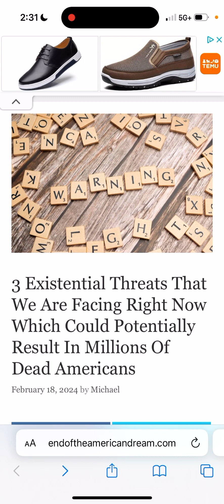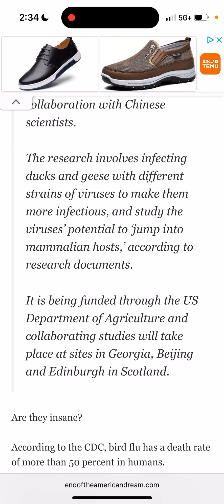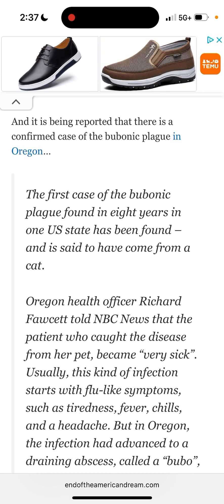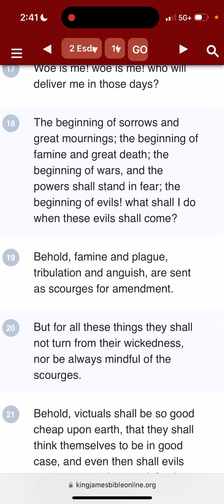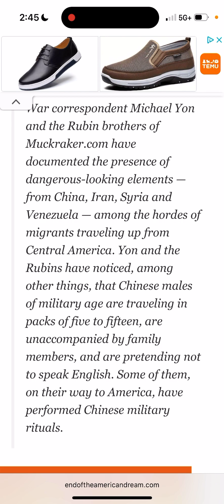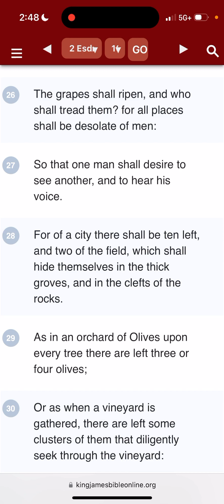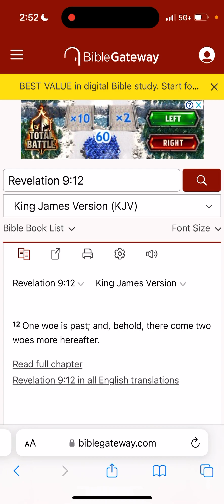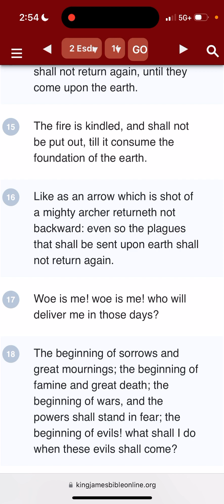Only Horror Awaits the United States of Babylon